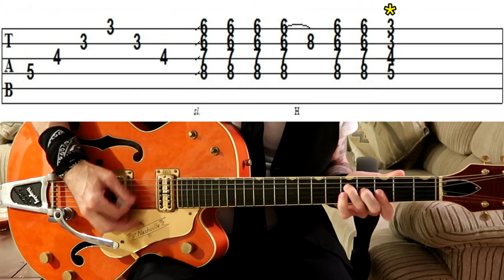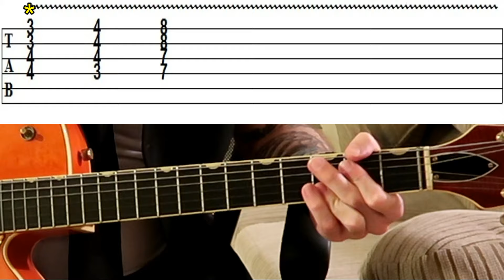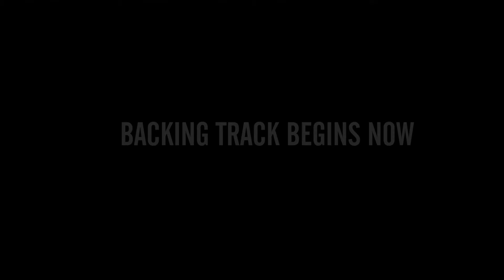Sleepwalk with Tabs - (Santo & Johnny)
I hope you enjoy my rendition to Santo & Johnny's "Sleepswalk". Enjoy :)

CHORDS TO SLEEPWALK

[Intro]
|C   |Am  |Fm  |G   |

[Instrumental part 1]
|C   |F   |C   |C7  |

[Instrumental part 2]
|F   |    |Fm  |
|F   |    |Fm  |    |
|G   |    |A#  |G